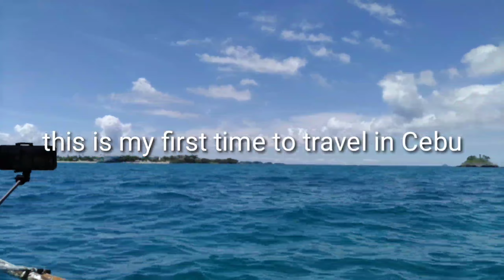May first travel In Cebu Malapascua Island 🏝️/Maytimangtv